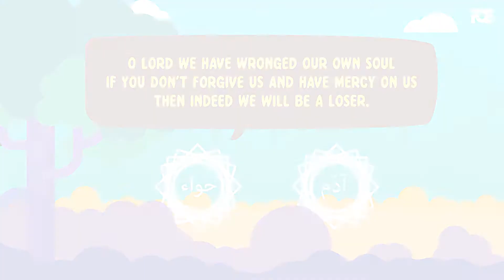Why Will Non-Muslims Go To Hell Q&A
Islam teaches that Allah created everything and everyone, even those who are non-Muslims. But how is it that non-Muslims will go to Hell if Allah made them non-Muslims? Can they be blamed for not being Muslims? Listen to Yusha Evans’ answer.